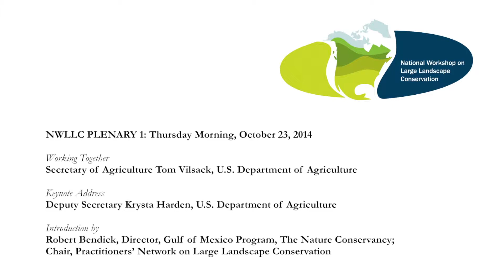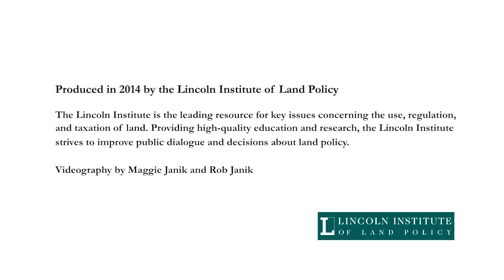NWLLC 2014: USDA Secretary Tom Vilsak and Deputy Secretary Krysta Harden, Intro by Bob Bendick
NWLLC Plenary 1: October 23, 2014
Working Together
Secretary of Agriculture Tom Vilsack, U.S. Department of Agriculture
Keynote Address
Deputy Secretary Krysta Harden, U.S. Department of Agriculture
Introduction by
Robert Bendick, Director, Gulf of Mexico Program, The Nature Conservancy;
Chair, Practitioners' Network on Large Landscape Conservation